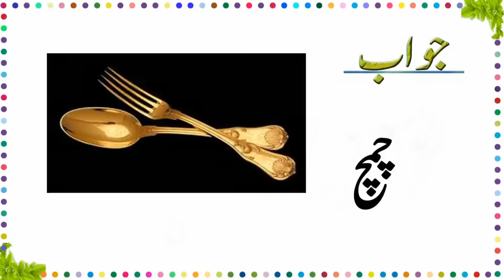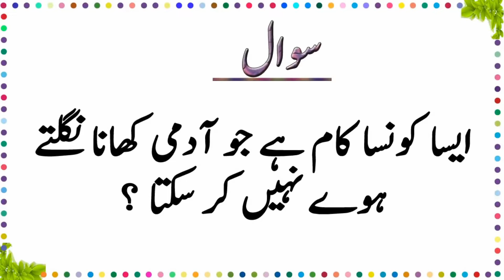NEW Paheliyan In Urdu hindi | Amazing Facts & Brain Facts With Answer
Amazing facts boht ziada mze k hn.Brain facts b ache hote hn.urdu facts b boht ache hote hn.hindi men paheliyan b hen.
Thanks. !